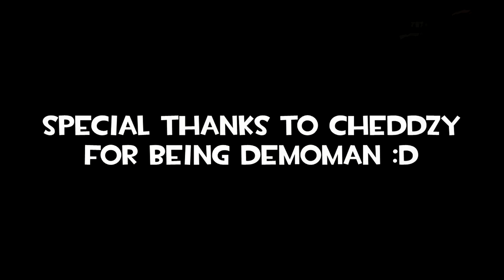[TF2] Mixon's Revenge (Griefing / G.E.W.P.)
It's my last attack. I don't want to go to jail again :D